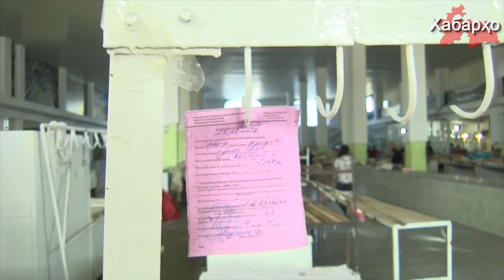В Таджикистане за 2017 год закрылись 30 тыс. субъектов предпринимательства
На пресс-конференции, состоявшейся 13 февраля в Душанбе, глава государственного комитета по инвестициям и управлению госимуществом РТ Фаррух Хамрализода заявил о закрытии 30 281 субъекта предпринимательства в 2017г.